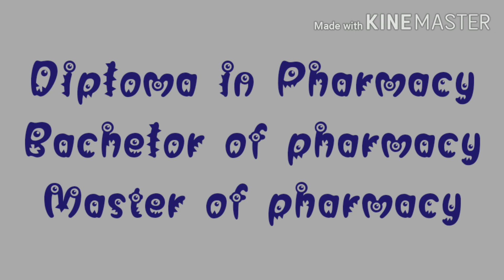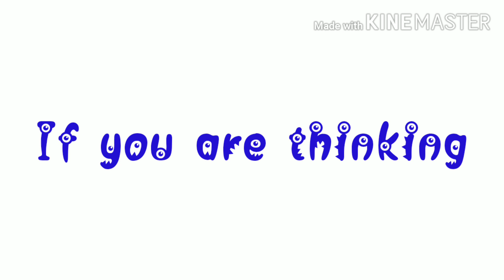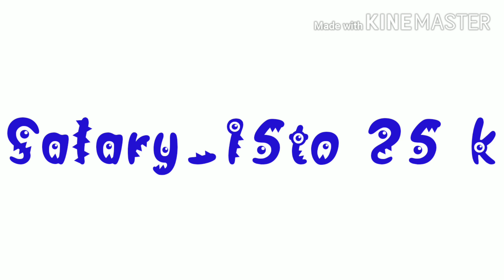Career in a pharmacy.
Details about Diploma Of Pharmacy/Diploma Of Pharmacy r details/Diploma of pharmacy korte hole ki eligible dorker/Diploma Of Pharmacy r duration koto years/Diploma Of Pharmacy r scope opportunity kotota/Diploma Of Pharmacy te ki rokom salary paujai.